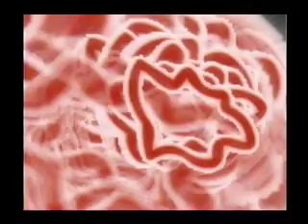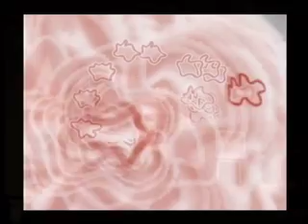"Stringi teooria", Tiit Kikas' concert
Mix of live visuals by Sveta Bogomolova for Tiit Kikas concert on March 21, 2007 in Mooste, Estonia. Tiit Kikas plays electronic fiddle and makes a real MIDI-show